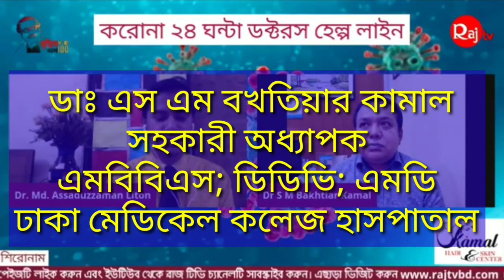কিভাবে ন্যাচারালি ব্রাইট হবেন । Natural brightening tips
ডাঃ এস এম বখতিয়ার কামাল
 চুল  বিশেষজ্ঞ  ও ডার্মাটোসার্জন
এমবিবিএস; ডিডিভি; এমডি
 সহকারী অধ্যাপক, ঢাকা মেডিকেল কলেজ
কামাল হেয়ার এন্ড স্কিন সেন্টার
রুম নং--১৭ , ৩য় তলা
গ্রীন সুপার মার্কেট গ্রীন রোড; ফার্ম গেট; ঢাকা
ফার্মগেট আনন্দ সিনেমা হল ও পান্থপথ সিগনালের মাঝামাঝি
বিকাল ৩ টা থেকে রাত ১০ টা, শুক্র বার বন্ধ সিরিয়ালের নাম্বার-০১৭১১ ৪৪০ ৫৫৮; ০১৯১১ ৯৫ ৭৫ ৫৩